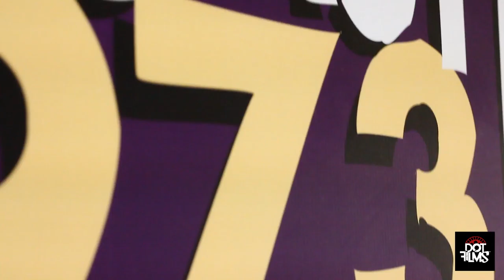lonny bereal 2016 winter promo tour north carolina